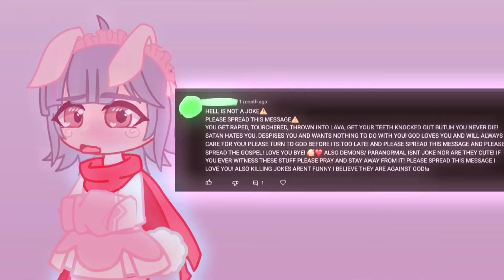That one comment 💀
BRO I ASKED THEM TO EDIT THE COMMENT AND THEY IGNORED ME ONANNANAJAHJAHNANANAABBBABABABABAHAHHAHAHHAHAHAHHA

Stormy- he/pup

My pronouns- they/it